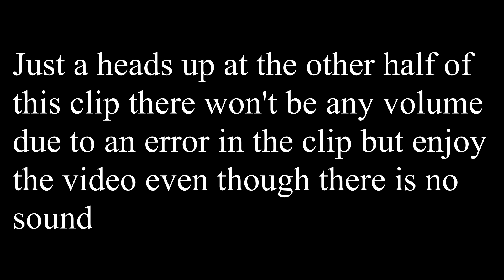Don't turn me into Ashe